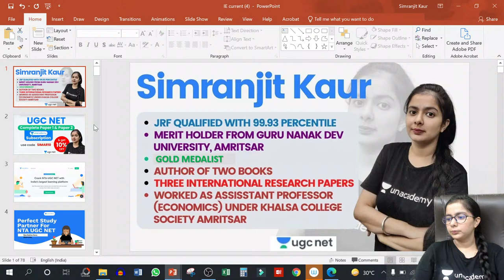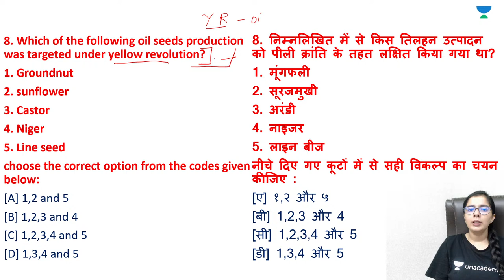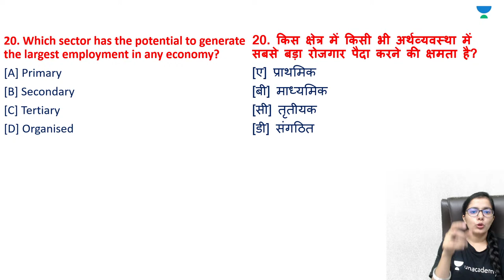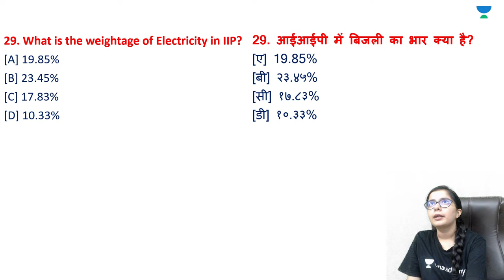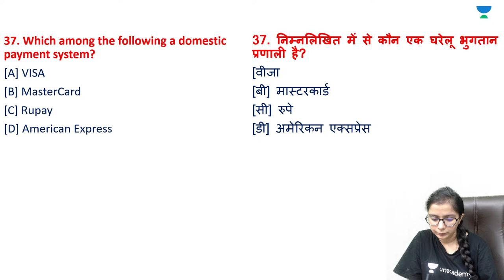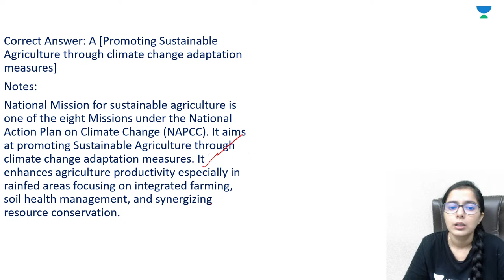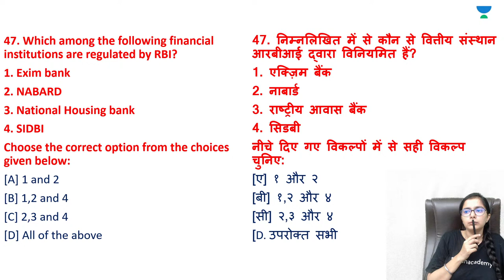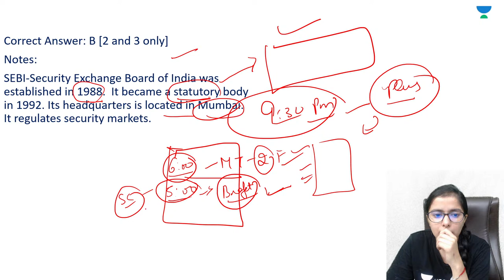MCQs on Current Indian Economy | Economics | NTA UGC NET JRF 2021 | by Simranjit Kaur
In this Class, Simranjit Kaur Ma'am will cover the MCQs on Current Indian Economy. Watch this video till the end to gain maximum benefit.

Simranjit Kaur Ma'am and other Top Educators take classes on Unacademy App.

Unacademy Subscription Benefits:
1. Learn from your favourite Educator
2. Dedicated DOUBT sessions
3. One Subscription, Unlimited Access
4. Real-time interaction with Educators
5. You can ask doubts in the live class
6. Limited students
7. Download the videos & watch them offline.

Get the NTA UGC NET Iconic Advantage:
1. Personal Coach
2. Study Planner & Bi-weekly Reviews
3. Dedicated Doubt Clearing Space
4. Personalized Test Analysis
5. Study Booster Sessions
6. Preparatory Study Material
7. All the Unacademy Subscription Benefits